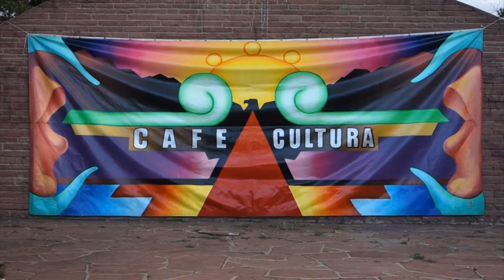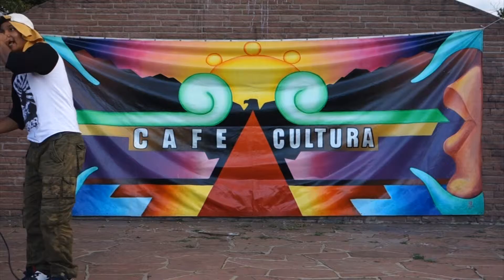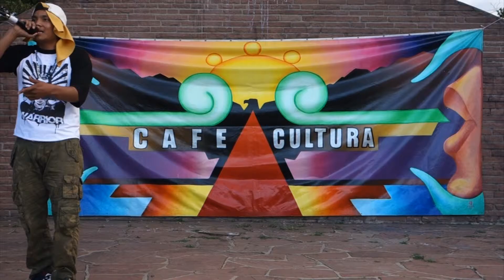MC Rhetorik Intro- Cafe Cultura's Art In The Park - July 10th, 2015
MC Rhetorik is a rapper/activist from Kewa Pueblo, NM. As a fluent speaker in his Native language and graduate of Santa Fe Indian School, he currently performs solo and with True Pride Music. He sees himself as a hip hop artist, MC, poet, spoken word artist, and freedom writer/fighter. MC Rhetorik describes his style as “free and wild,” poetically balancing feelings and thought.

Cafe Cultura presents 5th Annual Art in the Park (July 10,2015)

featuring CU Upward Bound Program students (Advanced Creative Writing class), MC Rhetorik, Graffiti Battle, &  Stronghold Society

-Biennial of the Americas (July 14-18, 2015)
-Ready Foods Inc
-Tocabe, An American Indian Eatery
-Santiago's
-El Noa Noa